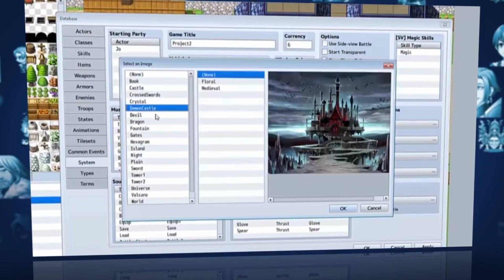5 RPG Maker Spiele die du gespielt haben musst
In der neusten Folge der Retro Gaming Crew stellen wir euch unsere fünf beliebtesten RPG-Maker-Spiele vor. Wer also Lust auf kostenlose Abenteuer hat, sollte die Games in unserem Video unbedingt mal ausprobieren!

0:00 - Rpg Maker
0:46 - Vampires Dawn: Reign of Blood
2:14 - Vampires Dawn II: Ancient Blood
3:02 - Desert Nightmare
4:07 - Sunset over Imdahl
5:12 - To the Moon
6:10 - Lass gerne ein Abo da ;)